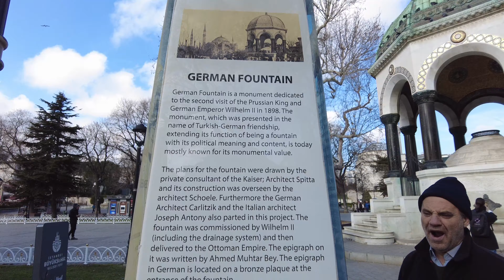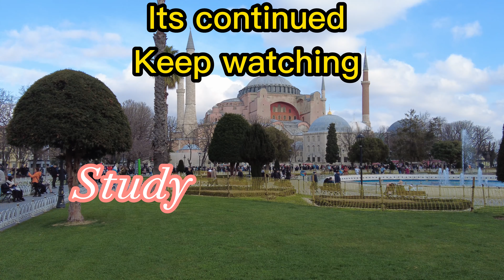From Fatih district to Sultanahmet Square 2023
Istanbul day 2 continued.
From Kumkapi Fish Market, we crossed the bridge to explore the narrow park with a coastal promenade and famous sunset views over the Sea of Marmara. The name  is Yenikapi Sehir Park. On the way, we met two engineers; they suggested we walk through Fatih District to Sultanahmet Square. It was Sunday, and Many shops were closed. However, some delight shops were open, so we had some sweets, drank juices, and headed to the destination. Unforgettably, after we explored Sultanahmet square, we saw the German fountain and monuments there, then we found the long queues for entrance to Hagia Sophia.  We took time about 30 mins and got inside Hagia Sophia. That was a great experience that we wanted to show you.

00:00 From Kumkapi Fish Market
00:43 Yenikapı Şehir Park
02:17 Fatih District
03:54 Sultanahmet Square
04:12 German Fountain
04:41 Hagia Sophia

Study and Travel around the world with the opportunities to win and get paid for your education and you can travel around the world. don't forget to give a smile